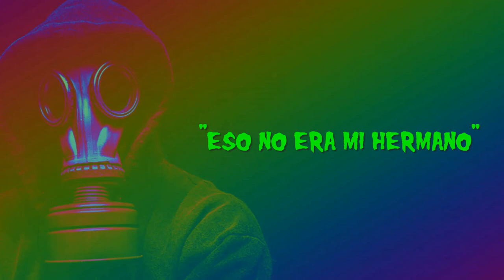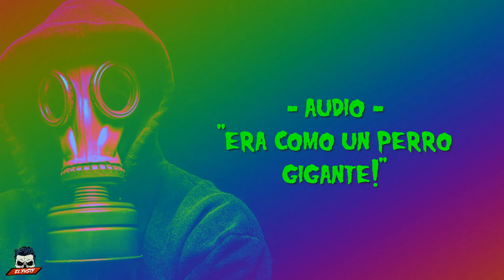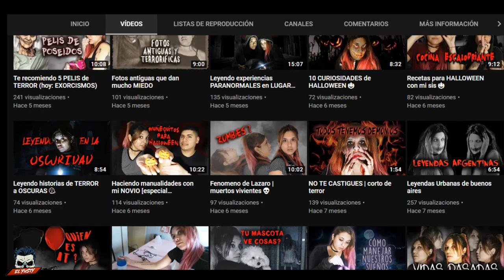😱 ANÉCDOTAS PARANORMALES #9 (Invitada: Jesi Jess) | El Yusty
🟥MIS REDES🟥
💳💰DONACIONES💰💳
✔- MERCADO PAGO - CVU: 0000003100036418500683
Alias: seca.agudo.beato.mp